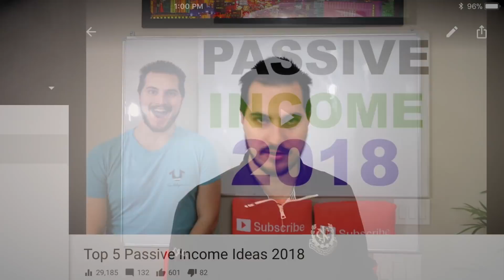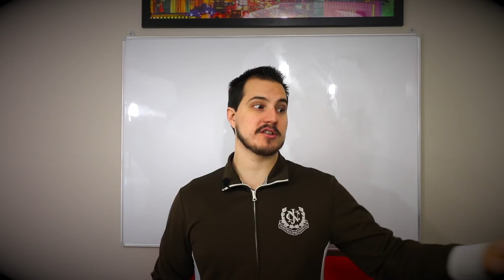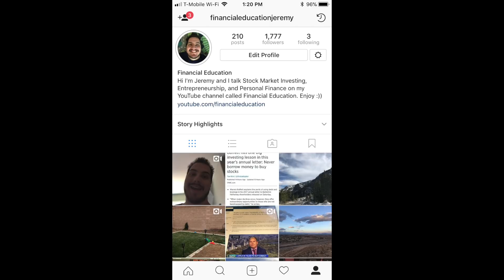5 Ways To Increase Your Wealth in 2018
Today we do a personal finance related video on 5 ways to increase your wealth in 2018. Enjoy!